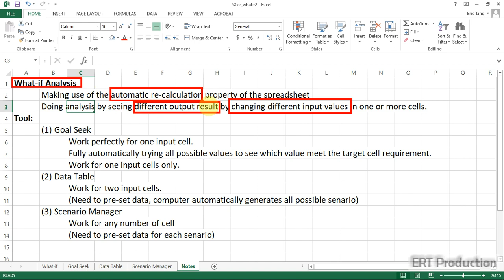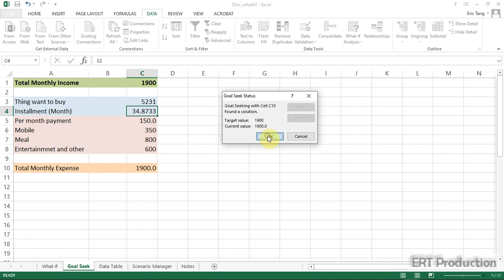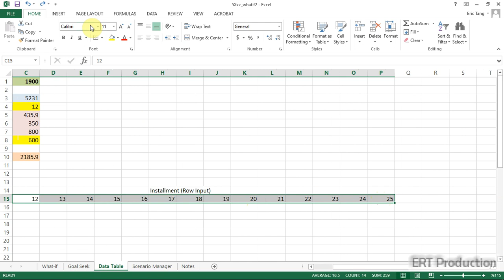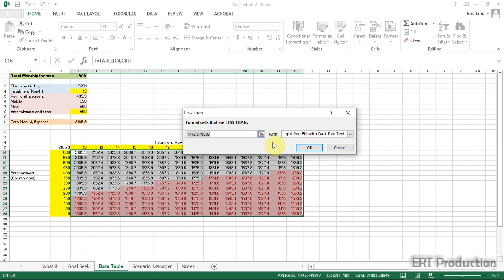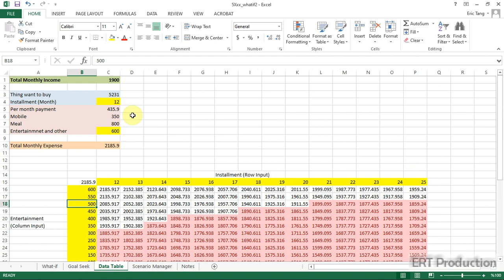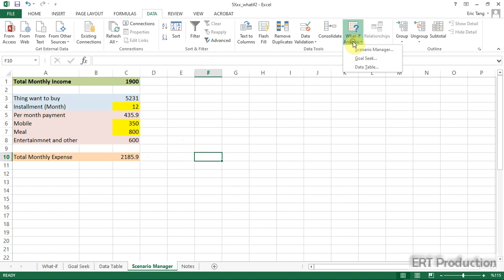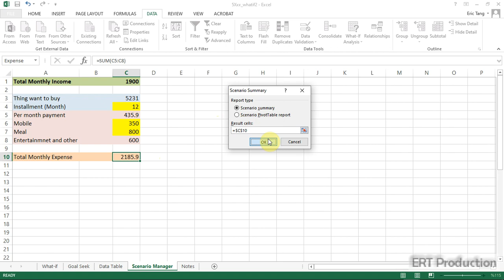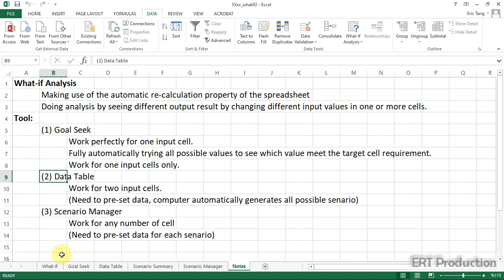【ERT ICT 教學 Excel】Lesson 08: 極速學完What-if Analysis 考法。